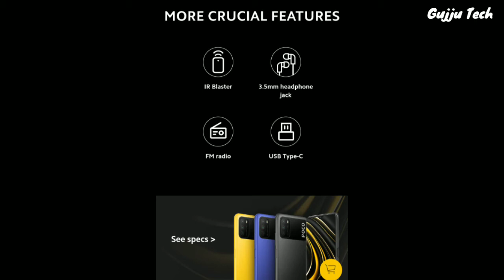48MP સાથે પોકો M3 લૉન્ચ થયો | 6000mAh ની બેટરી મળશે | ફ્લેશ સેલમાં 1000 રૂપિયાનો ફાયદો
48MP સાથે પોકો M3 લૉન્ચ થયો | 6000mAh ની બેટરી મળશે | ફ્લેશ સેલમાં 1000 રૂપિયાનો ફાયદો
પોકો m3 મોબાઈલ,
પોકો નો નવો ફોન,
પોકો સ્માર્ટફોન,
પોકો m3 કેમેરા,
પોકો m3 કિંમત,
6000mah બેટરી મોબાઈલ ફોન,
દસ હજાર વાળો ફોન,
મોબાઈલ ઑફર,
હપ્તે થી ફોન,
મોબાઈલ ફ્લિપકાર્ટ પર,
નવા સસ્તા ફોન મોબાઈલ,
બજેટ મોબાઈલ,
પંદર હજાર ની અંદર ફોન,
6gb રેેમ ફોન,
128gb સ્ટોરેજ ફોન,
64gb સ્ટોરેજ મોબાઈલ,
મોટી બેટરી મોબાઈલ,
નવો ફોન 2021 માં,
નવા લોન્ચ મોબાઈલ,